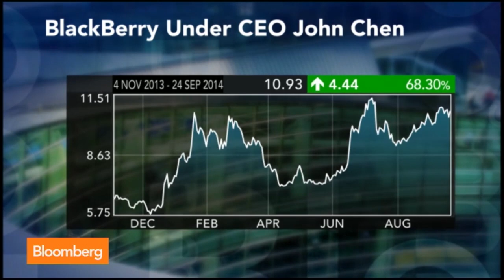Blackberry CEO John Chen: Passport Phone Is Extremely Well Built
Sept. 24 (Bloomberg) -- John Chen, chief executive officer of BlackBerry Ltd., talks about the release of the new Passport phone and the outlook for the company's market share and profitability.      He speaks with Emily Chang on Bloomberg Television's "Market Makers." (Source: Bloomberg)